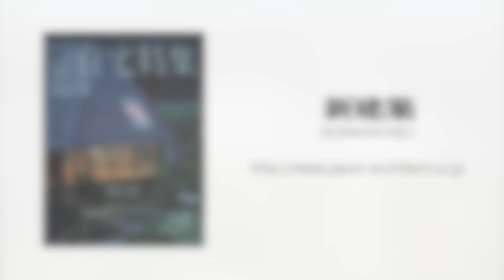新建築住宅特集2019年9月号｜野辺山の住処｜納谷建築設計事務所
*この映像には音声はありません
*No sound content

新建築住宅特集2019年9月号掲載
「野辺山の住処」（長野県南佐久郡）
設計：納谷建築設計事務所

掲載誌面はこちら（新建築データ）からもご覧いただけます！

Shinkenchiku Jutakutokushu 2019.09
"Nest in Nobeyama"(Minamisaku-gun, Nagano)
Architects: NAYA ARCHITECTS

(Japanase）